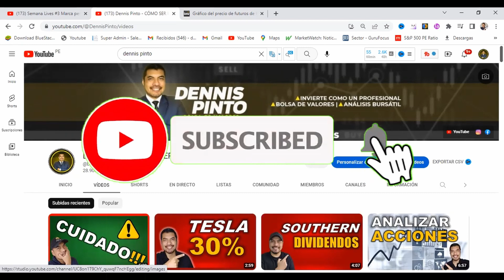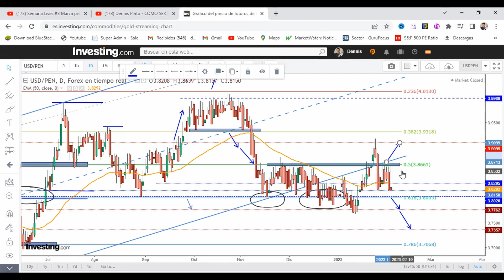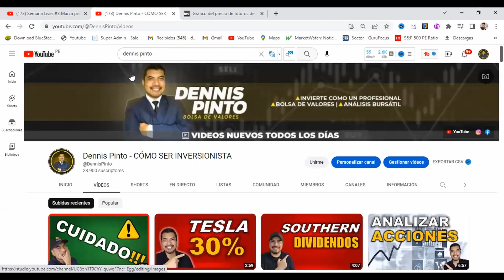Tipo de Cambio del Dólar sol del 06 al 10 Febrero